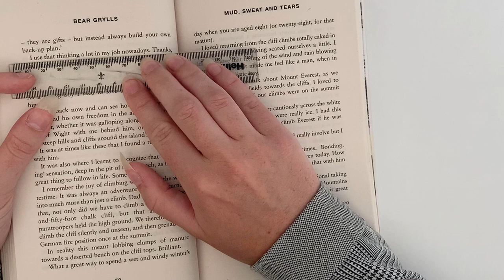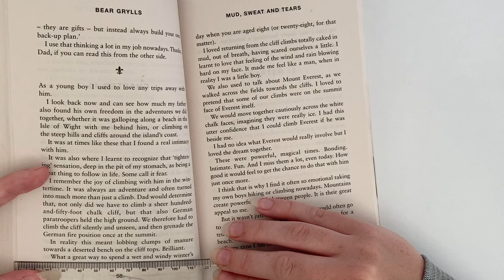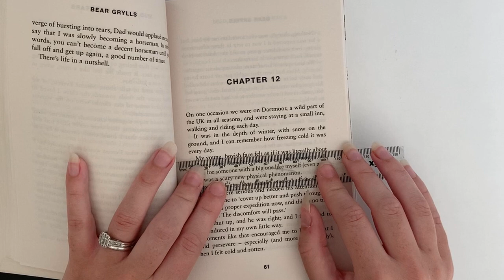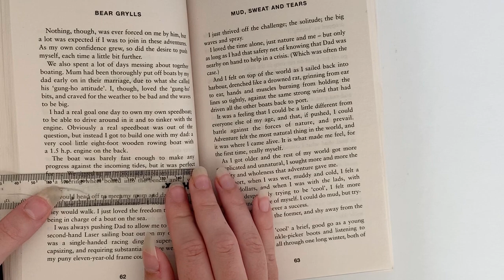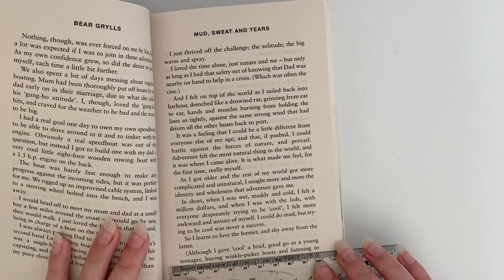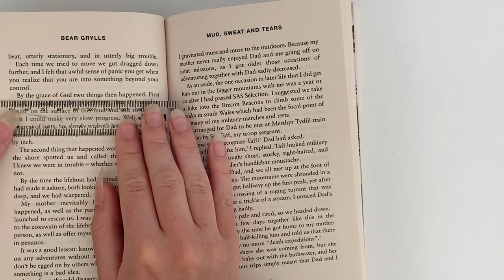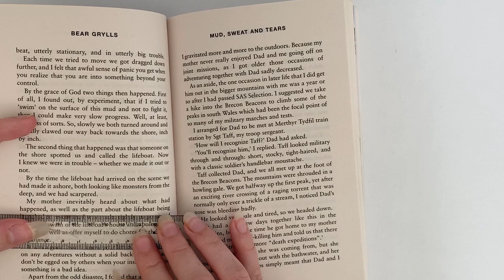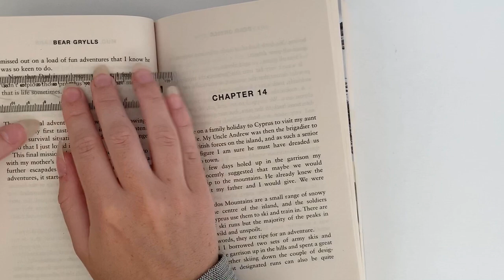Mud, Sweat and Tears: Chapters 11-13